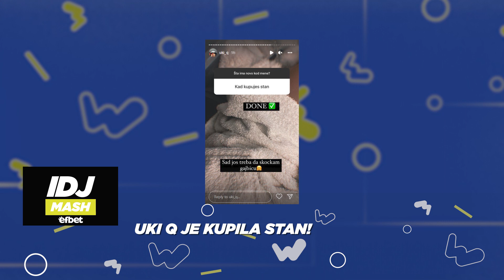OGLASILA SE ELENA KITIC NAKON NAVODA DA JE PREVARILA DECKA | IDJMASH powered by ËFBET | IDJTV